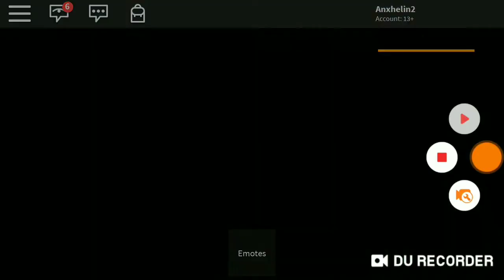ROBLOX:funny moments 3 with(esti games,horror ekstreme and king anis tv.